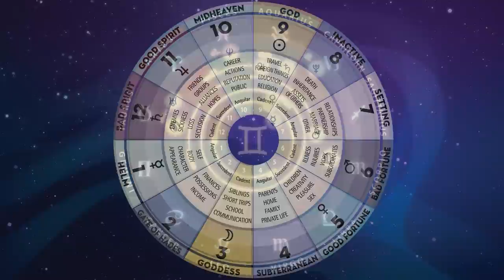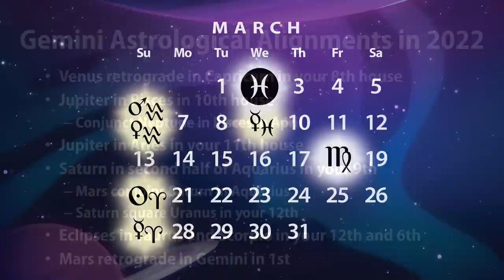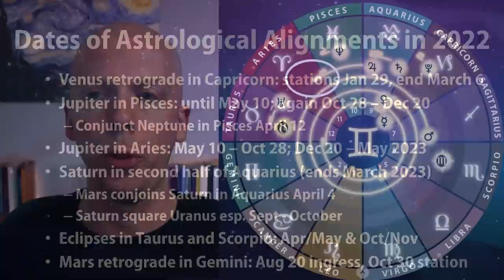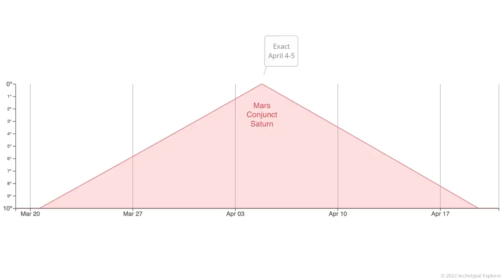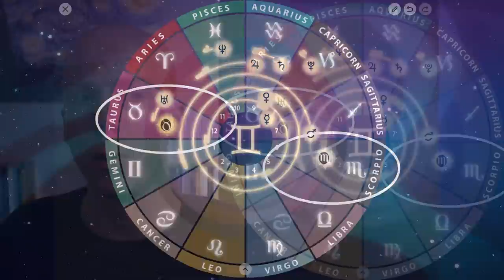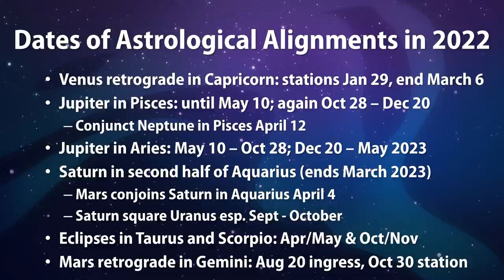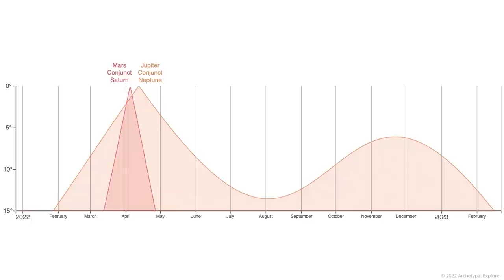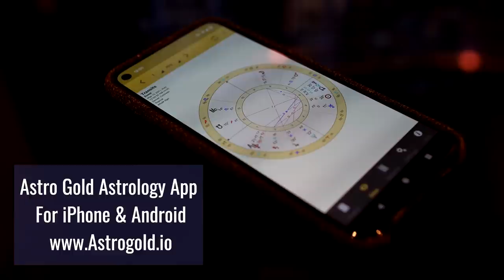Gemini 2022 Yearly Horoscope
A year ahead horoscope forecast for Gemini for 2022, with astrological predictions of some of the major themes this year, with astrologer Chris Brennan of The Astrology Podcast.

Gemini Timestamps

00:00:00 Introduction
00:00:44 Watch your rising sign
00:02:08 Gemini forecast begins
00:02:15 Venus retrograde in Capricorn
00:04:28 Jupiter in Pisces
00:07:00 Jupiter in Aries
00:08:30 Saturn in Aquarius
00:12:30 Eclipses in Taurus and Scorpio
00:16:00 Mars retrograde in Gemini
00:19:00 Conclusion and learning more
00:21:30 Patrons and sponsors